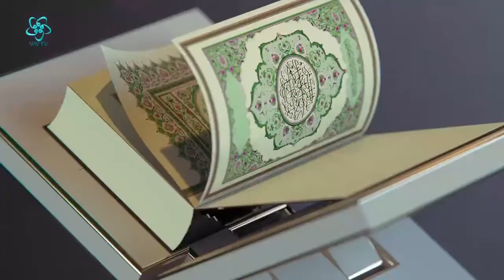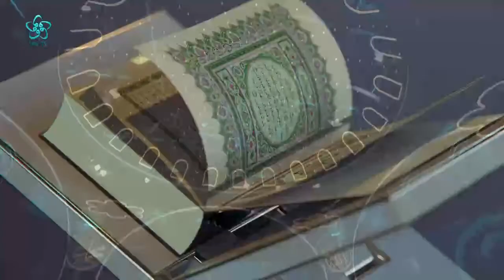Kur'an okurken ezan okunursa ne yapmalıyız? | İslam'ın Işığında Günümüz Meseleleri (214. Bölüm)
Her abdest sonrası abdest namazı kılmalı mıyız?  Borç verdiğim para zekat olarak sayılır mı? Dişteki dolgunu abdeste zararı var mı? İmam namaz kıldırırken abdesti bozulursa ne yapılır? Cuma namazından sonra öğle namazı kılınır mı? Biriktirilen paradan zekat verilir mi?

VAV TV, İslam'ın Işığında Günümüz Meseleleri programında Diyanet İşleri Başkanlığı (DİB) Yüksek İstişare Kurulu eski üyesi Dr. Hüseyin Kayapınar sorularınızı cevaplandırmaya devam ediyor...

Hasan Basri Karadeniz'in sunumuyla İslam'ın Işığında Günümüz Meseleleri programı hafta içi her gün 17.00'de Vav TV'de canlı yayınlanıyor.

İslam'ın Işığında Günümüz Meseleleri programında Dr. Hüseyin Kayapınar'ın cevaplandırdığı sorulardan bazıları şöyle:

00:00 İslam'ın Işığında Günümüz Meseleleri

06:00 Her abdest sonrası abdest namazı kılmalı mıyız?

07:15 Borç verdiğim para zekat olarak sayılır mı?

08:50 Seyirci Sorusu

11:45 Dişteki dolgunu abdeste zararı var mı?

13:00 İmam namaz kıldırırken abdesti bozulursa ne yapılır?

15:00 Sesli Soru

19:00 Cuma namazından sonra öğle namazı kılınır mı?

23:00 Uyumak abdesti bozar mı?

25:00 Vitir namazının kazası olur mu?

26:30 Kiracıdan alınmayan bedel zekat olur mu?

28:50 Sesli Soru

32:00 Biriktirilen paradan zekat verilir mi?

35:00 Kur'an okurken ezan okunursa ne yapmalıyız?

36:30 Kur'an dinlerken zikir çekmeye devam edilir mi?

37:20 Teheccütten sonra vitir namazı kılınır mı?

38:15 42 yaşında namaza başladım, kaza namazlarımı kılmalı mıyım?

41:00 Sesli Soru

44:50 İnternetten Kur'an takip edilerek hatim yapılır mı?

49:00 Ölmüş birisinin arkasından konuşmak günah mıdır?